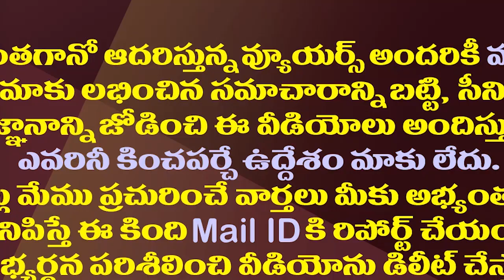బ్రదర్ వెనుక ఉన్నది ఎవరు..?||Who is the big person behind Brother Anil Kumar ?